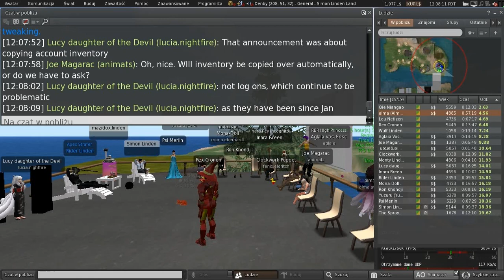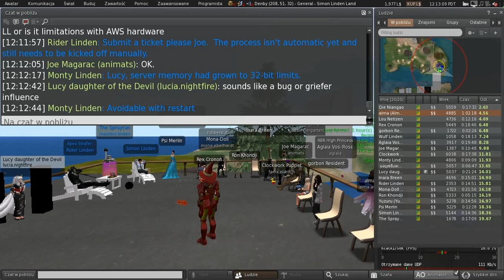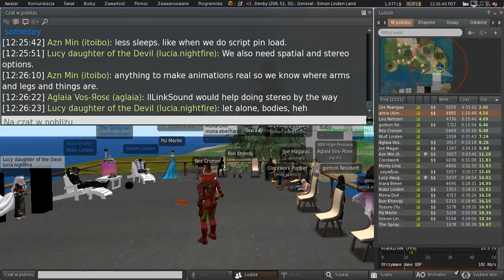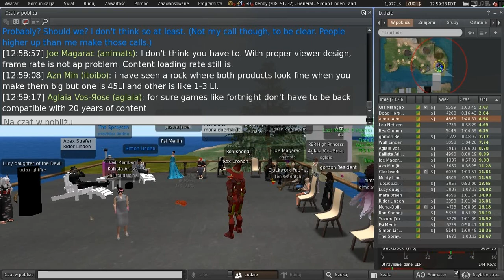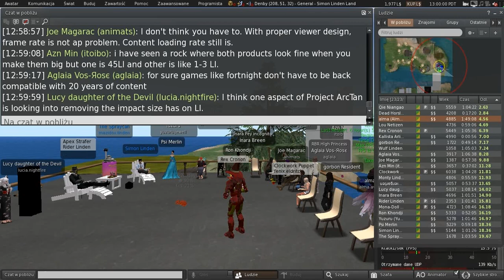Second Life: Server / Simulator / Scripting meeting (10 August 2021)